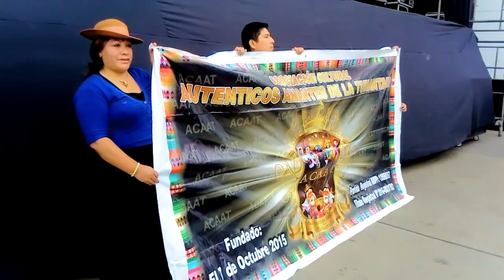ASOC CULTURAL AUTENTICOS AMANTES DE LA TUNANTADA( ADIT 2019 ) TUKILLA PERU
7mo. CONCURSO NACIONAL DE LA TUNANTADA  2019 ORGANIZADO POR LA ASOCIACIÓN DE INSTITUCIONES TUNANTERAS ( ADIT ) EN LOCAL : PUNO  - AÑO 2019